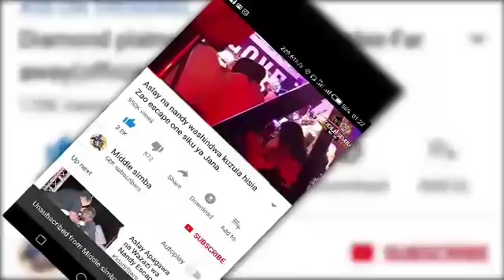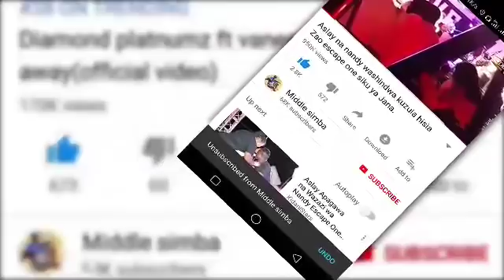UAMUZI WA BASATA KUHUSU VIDEO YA UTUPU YA NANDY NA BILLNASS HUU HAPA